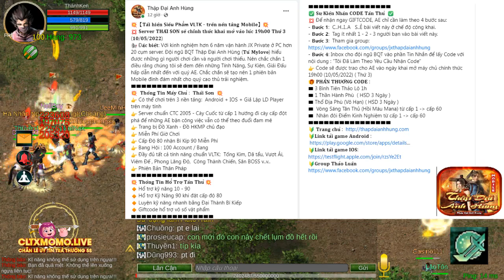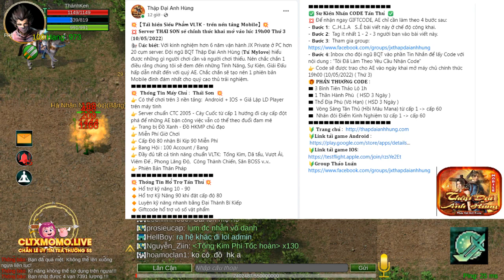Võ Lâm Tú ML Chính Thức Open sv Thái Sơn lúc 19h Ngày 10/5/2022 phiên bản Cày Cuốc | Thánh Ken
Hãy Ủng Hộ Thánh Ken - Ken Vlog bằng cách
Hãy luôn ủng hộ để Ken có động lực ra clip hay và đầy bổ ích
Xin cảm ơn quý bạn hữu.
Số Điện Thoại, Zalo Ken : 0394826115
Chỉ dùng 1 số duy nhất nha quý AE :D